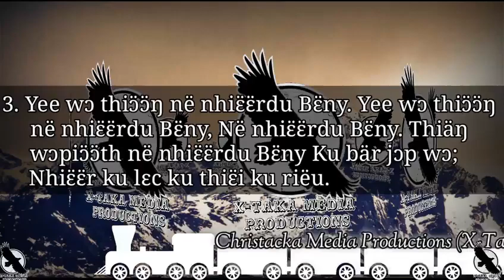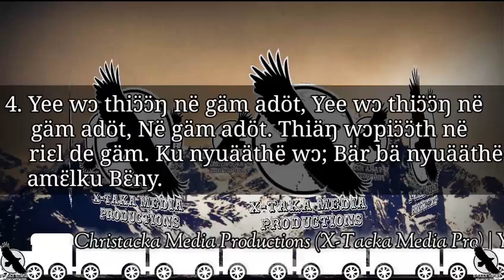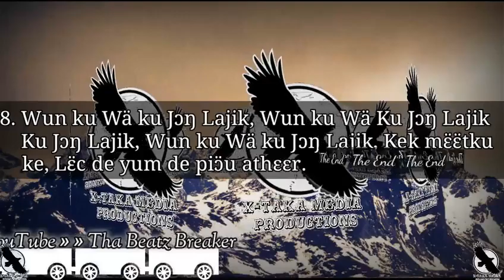Yee wɔ ŋɔɔr ne ɣɛɛrdu Bɛny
The old hymnal gosple song. @rieljeremiah